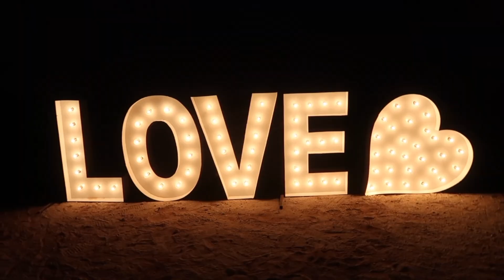LIGHTS FEST 2023